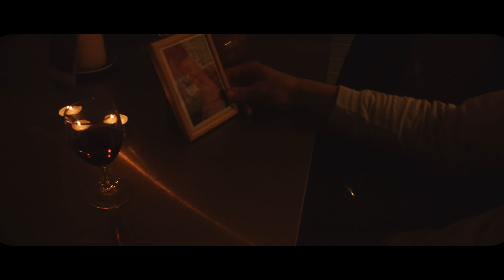Melodiesinfonie - Words feat. Junes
Words feat. Junes is taken from "A Journey to You"LP, released 26th of April 2019
Dancer: Alex Jones; Dir. by DYLAN / thingsbydylan.com
Mix by melodiesinfonie
Master by Mark Pfurtscheller